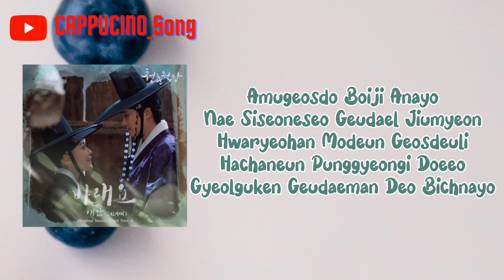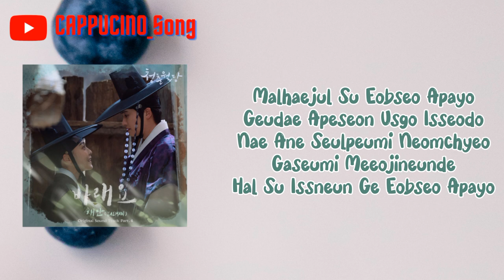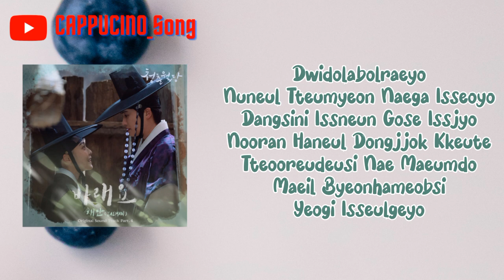JAEMAN - 바래요 (Hoping / I Hope) [OST Our Blooming Youth Part.4] Lyrics 가사